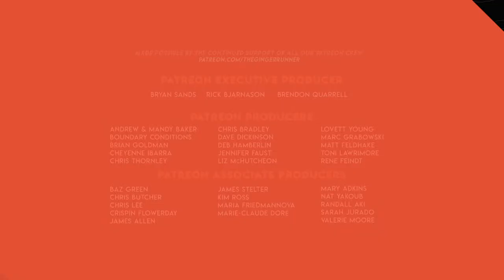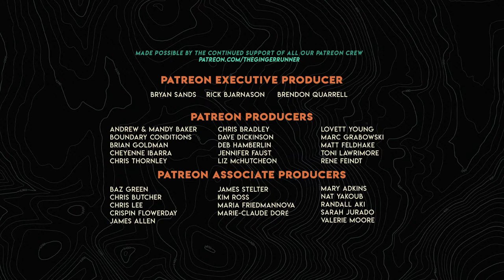GRL 384 | ANGELA KUZIOR - From breast cancer to Cascade Crest 100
We are so excited to welcome Angela Kuzior to the show. Angela is a breast cancer survivor and ultrarunner who recently completed the 2021 Cascade Crest 100 with seconds to spare! She is also the subject of my new Behind The Run episode. You wont' want to miss this triumphant story that will surely inspire you to take on big challenges and live life to the fullest!